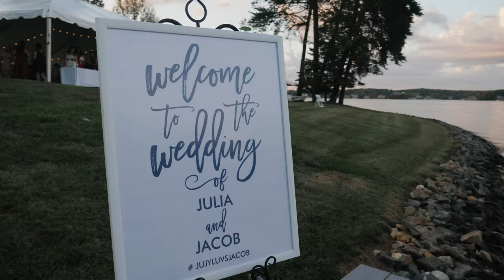Jacob + Julia | A Wedding Film | Smith Mountain Lake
Growing up at Smith Mountain Lake made Jacob + Julia's wedding particularly special and close to home. Anna couldn't have said it better, "The family lake house, a sunny ceremony, the Virginia Dare, cornhole & jenga on the dock, a custom made shot-ski, a wet dance floor, simple florals, a gorgeous couple and more created the BEST wedding this Sunday we could have ever dreamed of..." Thank you Jacob + Julia for allowing us to share this special day with you!

Venue | Private Residence at Smith Mountain Lake Virginia
Photography | Anna Bowser Photography
Videography | MNF Productions
Florist | The Flower Shoppe on Main
DJ | Freddy Mac
Planner | Jess with Plantation Creations Catering and Events
Caterer | Plantation Creations Catering and Events
Hair & Makeup | Azario Salon & Day Spa
Cake | Jessica Younts
Invitations | rock paper scissors
Dress Shop | Studio I Do Bridals Roanoke
Dress Designer | Allure Bridals
Dress Alterations | Sew Right, LLC. of Roanoke, VA
Groom, Groomsmen suits & Bridesmaid dresses | the newfangled bride
All Rentals | Aztec Rental